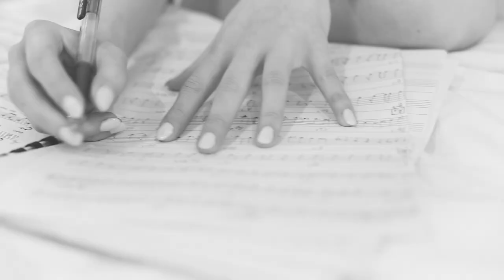Viki Dennis - Czerń i biel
Utwór finałowy z EP "V" Viki Dennis

"Czerń i biel"

Zapraszam do słuchania i oglądania!

Wokal: Viki Dennis
Tekst: Viki Dennis
Piano: Karol Bulski
Bass: Krzysztof Wyrwa
Perkusja: Grzegorz Bauer
Gitara: Jacek Bardo
Produkcja: Max Szelęgiewicz
Teledysk: Michał Czekaj
Makijaż: Justyna Fronczak-Turowicz
Stylizacje: Maja Obydzińska